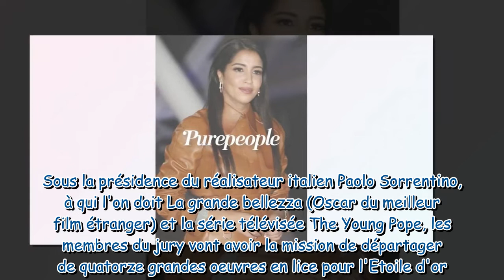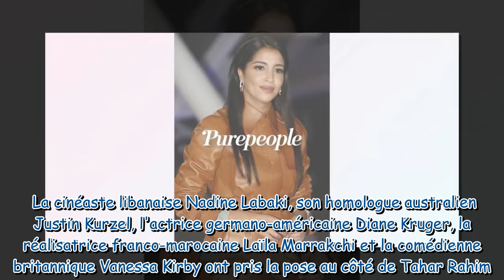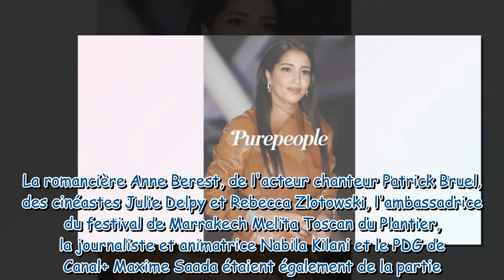Leïla Bekhti et Tahar Rahim : le couple discret est ultra séduisant pour le Festival du film de Marr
Leïla Bekhti et Tahar Rahim : le couple discret est ultra séduisant pour le Festival du film de Marrakech